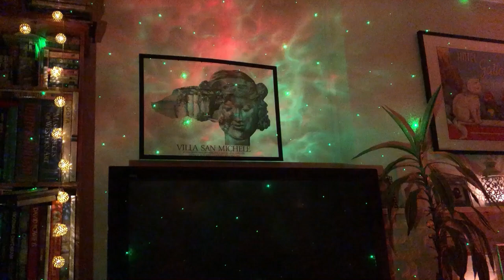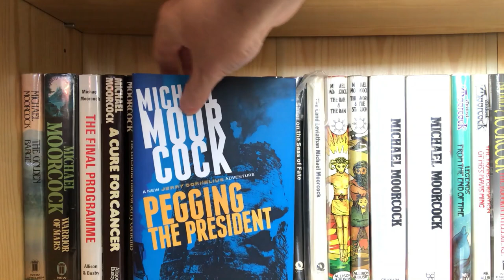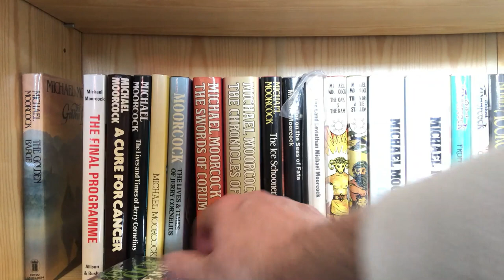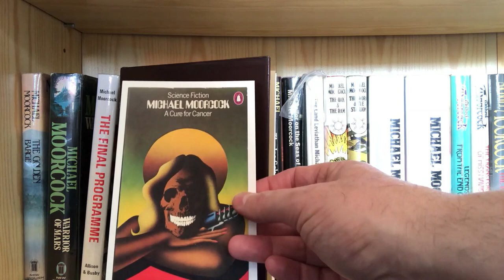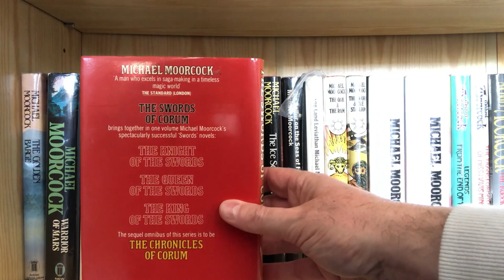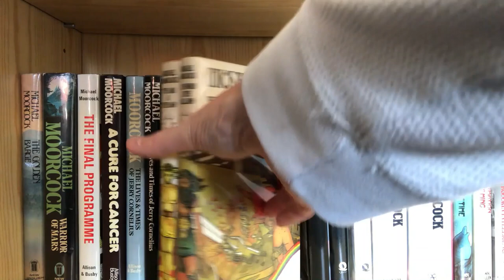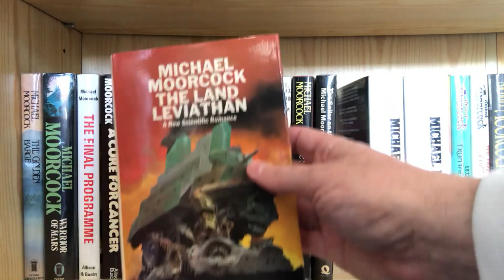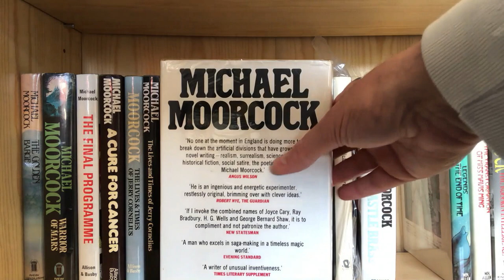Collecting & Collections #5: Michael Moorcock First Edition Hardcovers Phase 1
The Outlaw Bookseller goes down the corridor of flame into the vortex of his extensive Moorcock archive in this first of (at least) three video clips examining the gorgeous hardbound delights that reward the most dedicated followers of The Eternal Champion